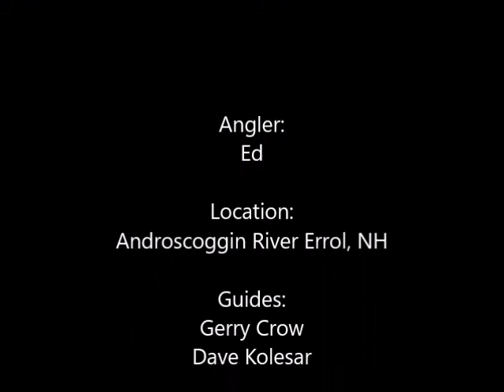Fly Fish Androscoggin River Errol, NH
Ed came to Errol, NH to fish the Androscoggin River and hone his fly fishing skills with Gerry and Dave of NH Rivers Guide Service. Mission accomplished! And there were even some trout caught!